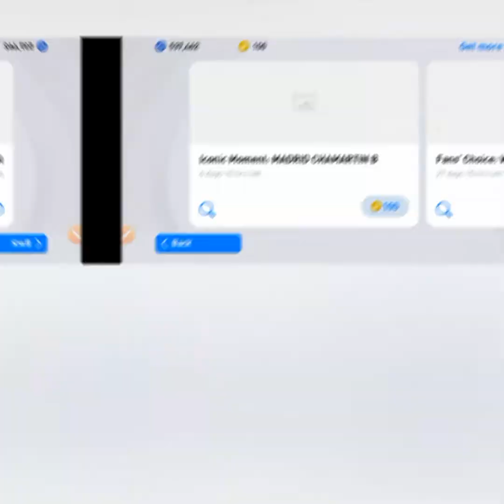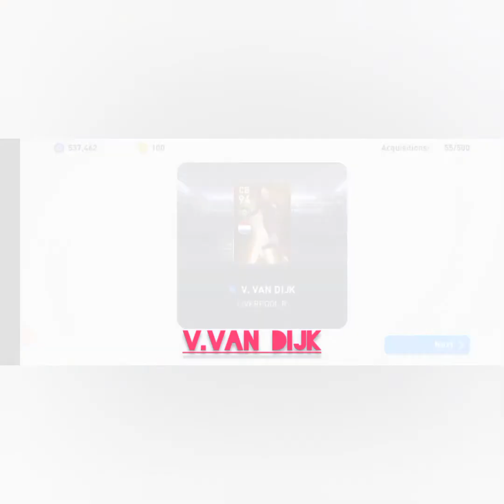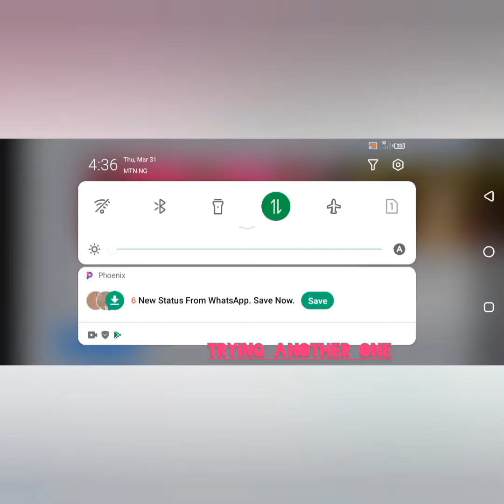FAN'S CHOICE: CRAZY PACK OPENING AND I GOT 99 RATED LEWANDOWSKI PES mobile 2021..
Fan's choice pack opening on PES mobile 2021 this pack opening is the best I have ever seen since I have been playing this game